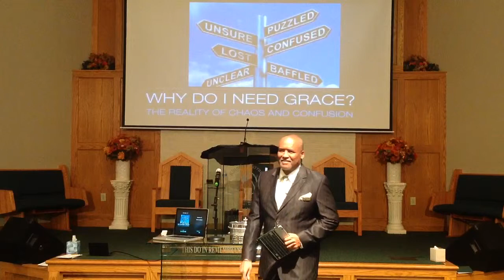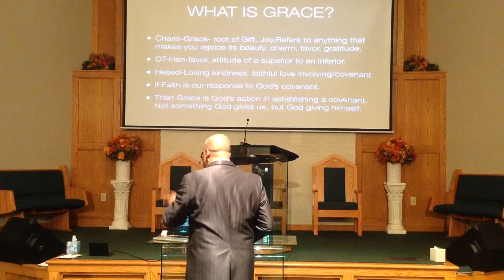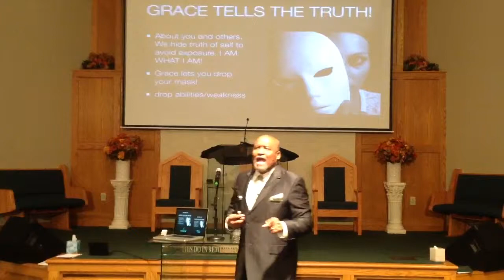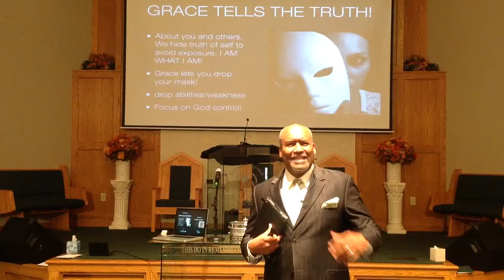Bro.Stanley Hubbard Sermon KTCOC 10/11/15